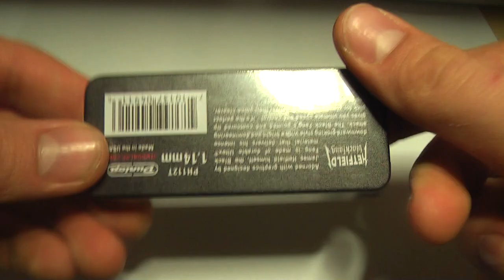Hetfield Black Fang Picks PH112T 6 pieces , kostki / piórka - RockDay Pietraszek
ZAMÓW produkt bezpośrednio u mnie:

Wojtek Pietraszek

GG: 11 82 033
SKYPE : Wojtek-Pietraszek

Wojtek Pietraszek

SKYPE : Wojtek-Pietraszek